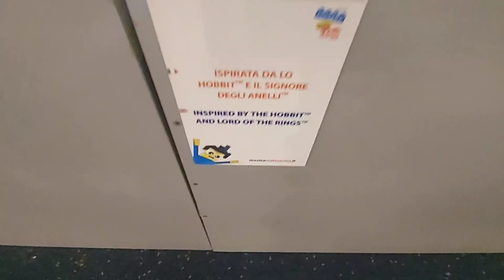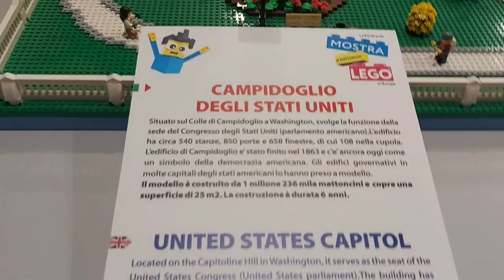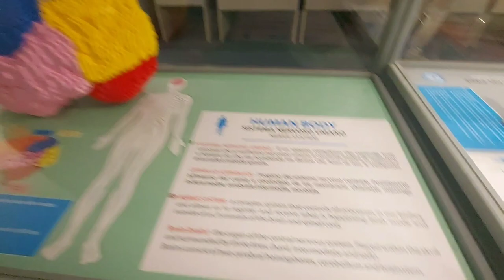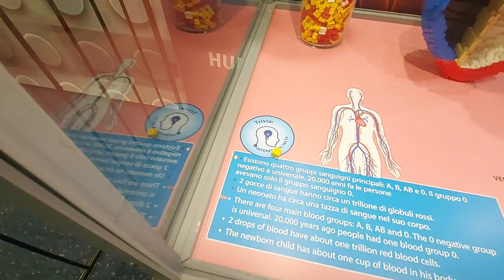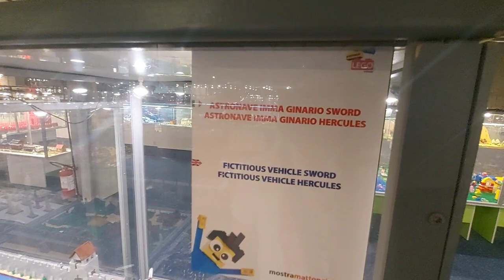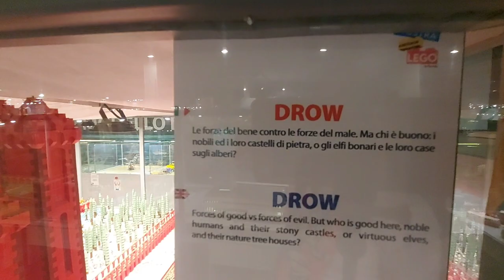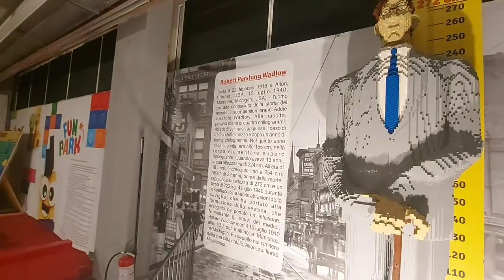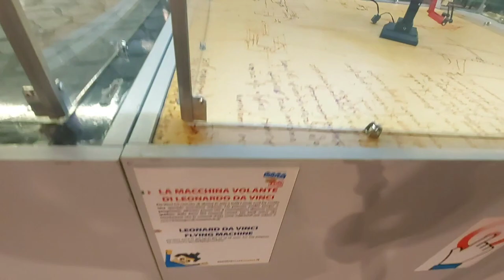MOSTRA LEGO 🧱⛓ PIU GRANDE DEL MONDO 🌍 PT.2